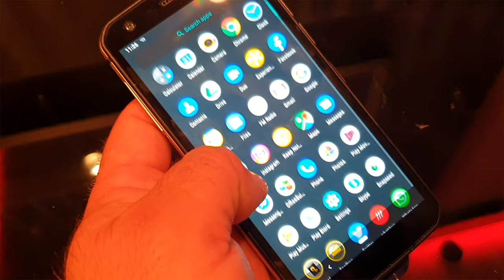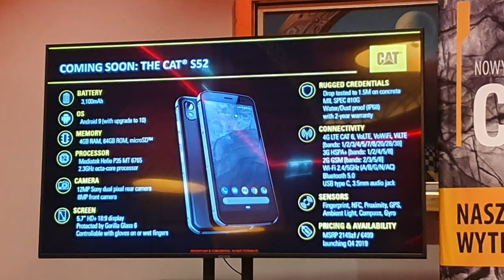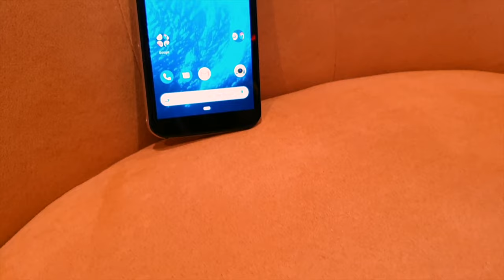CAT S52 prosto z premiery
Zapraszam na premierowy wideoprzegląd nowego smartfonu marki CAT - CAT S52. Oto jego specyfikacja

Marka CAT, należąca do Bullit Group, zaprezentowała dziś swój najnowszy smartfon, CAT S52. Model ten łączy wysoką wytrzymałość z cechami "zwyczajnych" telefonów średniego segmentu.
CAT S52 ma łączyć smukłość i poręczność zwyczajnego smartfonu ze średniej półki z "twardzielem" godnym logo CAT, czyli firmy znanej głównie z produkcji wysokiej klasy sprzętu budowlanego. W przypadku modelu S52 mamy mieć do czynienia z mieszanką urządzenia o lekkiej i smukłej konstrukcji, z telefonem klasy "rugged" o wzmocnionej ramie, z ekranem chronionym przez szkło Gorilla Glass 6 i korpusem z sztywnego, odpornego na zarysowanie aluminium i tworzywa. Całość jest dość smukła (9,69 mm) i w miarę lekka (210 g), ale jednocześnie może pochwalić się wytrzymałością mechaniczną zgodną z normą sił zbrojnych USA MIL STD 810G oraz szczelnością IP68 - w tym również odpornością na działanie wody słonej.

Poza wysoką wytrzymałością i kompaktowymi - jak na klasę urządzenia - wymiarami, CAT S52 oferuje osiągi i wyposażenie typowe dla smartfonu ze średniej półki cenowej. Mamy zatem do dyspozycji ośmiordzeniowy procesor Helio P35, 4 GB RAM-u oraz 64 GB pamięci wewnętrznej. Nie zabrakło gniazd minijack i USB-C, cechujących się wodoszczelnością, bez konieczności stosowania dodatkowych zaślepek. Smartfon ma również NFC, dwuzakresowe Wi-Fi, jak i Bluetooth 5.0 czy nawigację GPS, Glonass, Galileo i Beidou.

Warto wspomnieć, że CAT S52 wyposażono w zestaw aparatów fotograficznych: 8-megapikselowy z przodu oraz tylny 12 Mpx, z obiektywem o przysłonie f/1,8 i pojedynczym pikselem o wielkości 1,4 mikrometra. CAT S52 kosztuje 2149 zł, czyli 499 euro. Pierwsi nabywcy, w przedsprzedaży, otrzymają zegarek marki Cat w prezencie (promocja obowiązuje dla pierwszych 100 osób, które zakupią Cat S52).